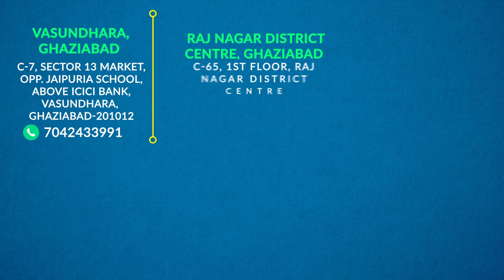Fibonacci Scholarship Test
Infinity Vision, the premier academy for Mathematics and Sciences, is conducting the Fibonacci Scholarship Test, to identify the best talent amongst students belonging to class 6th, 7th, 8th, 9th, 10th and 11th, offering scholarships ranging from concessions to full fee waiver in one of the best classroom programs.
Write the Fibonacci Scholarship test and get the chance to excel at your school and competitive exams like Olympiads, IIT-JEE, NEET and AIIMS.
The test would be conducted at our centres in -

Ghaziabad Centre
C-7, Sector 13 Market,
Opp. Jaipuria School, Above ICICI Bank,
Vasundhara, Ghaziabad-201012
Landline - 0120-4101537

RDC, Ghaziabad Centre
C-65, 1st floor,
Raj Nagar district centre
Ghaziabad-201002
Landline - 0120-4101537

Orai Centre
Infinity Vision, Kavya Complex,
H.No. 4025, Ram Nagar,
Jhansi Road, Orai. U.P.- 285001

And our team will contact you to fix your test time and date at the earliest